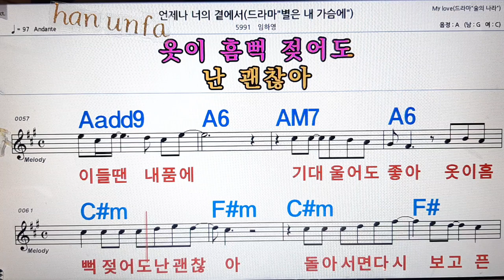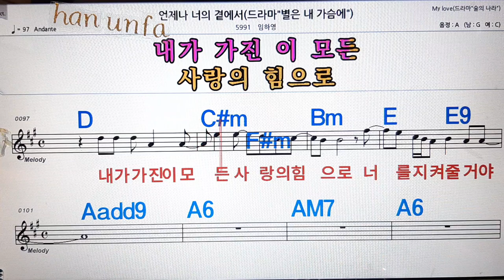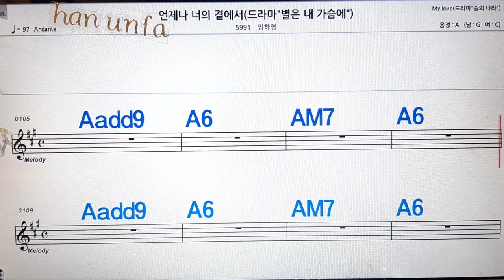언제나 너의 곁에서/임하영💋노래방, 통기타 , 코드 큰악보, 가라오케, 반주💖Karaoke, Sheet Music, Chord, MR